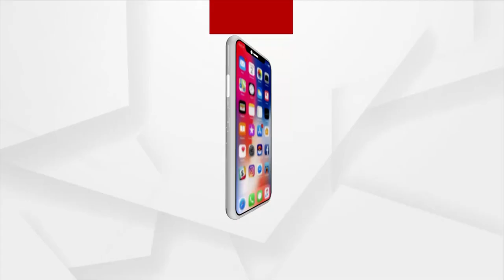କାଳବୈଷ୍ଣବ ମନ୍ଦିରରେ ଶାହା, ଯୋଗୀ ଓ ଧର୍ମେନ୍ଦ୍ର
କେନ୍ଦ୍ର ଗୃହମନ୍ତ୍ରୀ ଅମିତ ଶାହା ଏବଂ ଯୋଗୀ ଆଦିତ୍ୟନାଥ ଙ୍କ ସହ କେନ୍ଦ୍ର ଶିକ୍ଷାମନ୍ତ୍ରୀ ଧର୍ମେନ୍ଦ୍ର ପ୍ରଧାନ କାଳବୈଷ୍ଣବ ମନ୍ଦିର ପରିଦର୍ଶନ କରିବା ସହ ଆଳତୀ କରିଛନ୍ତି ।